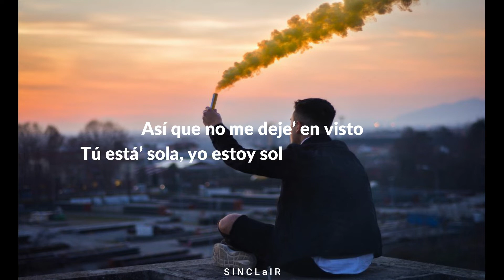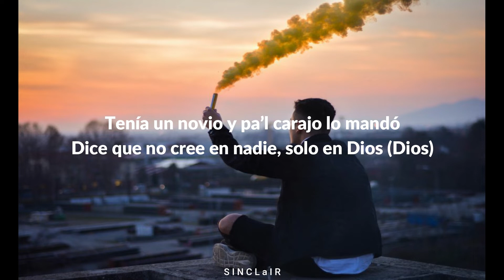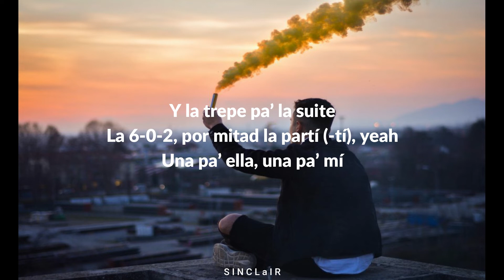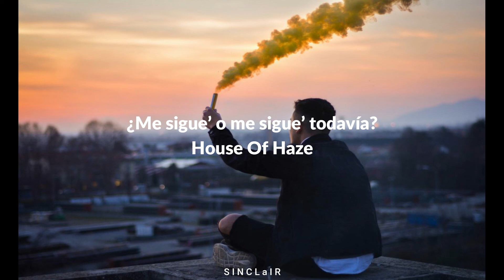DISPO (LETRA) - Brytiago ft Jhay Cortez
Dispo (Letra/Lyrics)

Si está’ con alguien, yo ni te miro
Tú siempre quiere’ cuando yo tengo lo mío
¿Será que ’tá adicta a lo prohibido?
Me acabo de dejar y estoy puesto pa’l lío

Aprovecha que estoy dispo
Sabe’ que el tiempo no’ ha jugao’ a nuestro favor
Así que no me deje’ en visto
Tú está’ sola, yo estoy solo, al fin se nos dio

A-a-a, aprovecha que estoy dispo (Que estoy dispo)

¿Me sigue’?

Se nos dio (Dio)
Como un lighter, se prendió (Se prendió), ey
A dos mano’ ella le dio (Ella le dio), ey (Ey)
El alma al diablo le vendió y

Tenía un novio y pa’l carajo lo mandó
Dice que no cree en nadie, solo en Dios (Dios)
La botella ya se bebió (-bió, -bió)
Un shot, dos shot y repitió (-tió, -tió)

Exotic, como el T-Pain (Pain)
Si está’ dispo-nible (-ble)
Dame like pa’ que yo te comente (Comente, comente) (Oh)

Dame like pa’ que yo te comente (¿Me sigue’?)

Aprovecha que estoy dispo (Dispo)
Sabe’ que el tiempo no’ ha jugao’ a nuestro favor (Favor)

‘Tá bien dura y e’ pitcher (Pitcher)
Tiene el Instagram privado porque en su perfil
Tiene un par de metiche’ (-tiche’)
Se dejó del novio ese y como está soltera

Con la amiga anda a switch (Switch)
Quiere refill (-fill), ey
Y la trepe pa’ la suite
La 6-0-2, por mitad la partí (-tí), yeah
Una pa’ ella, una pa’ mí

Y que siga dándo-dándo-dándole
‘Tá cansá’ de tanta labia en el DM
Lo que quiere e’ parapapapá y un parapá, uh

Ah
Ajá, ajá
Wuh
Jhayco, Jhay Cortez
La Presión
Jaja
Ah
Brytiago, baby
Brytiago, baby-y
Brytiago
Orgánico
¿Me sigue’ o me sigue’ todavía?
House Of Haze
Ammu-Nation
Mera, dime Ecua
Rrr…
Easy
Ah
Oh
Jejeje